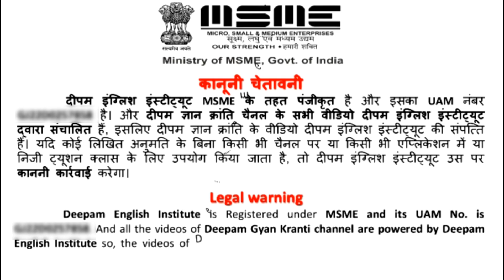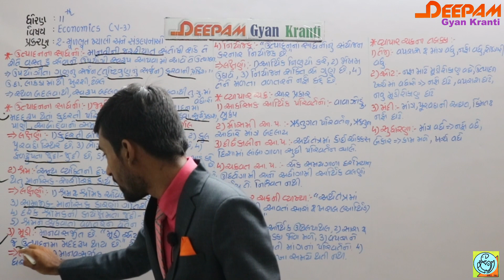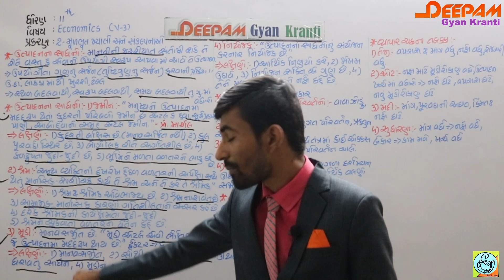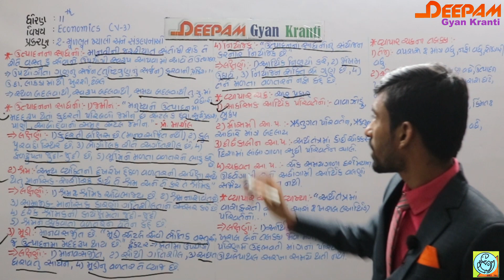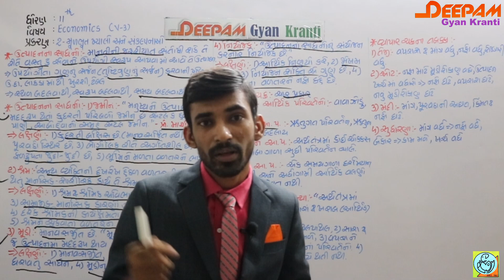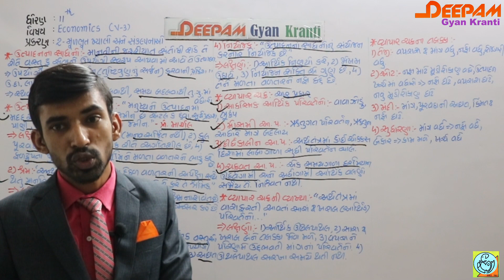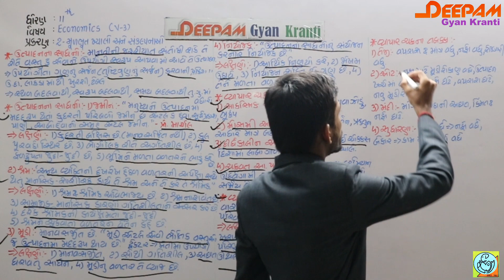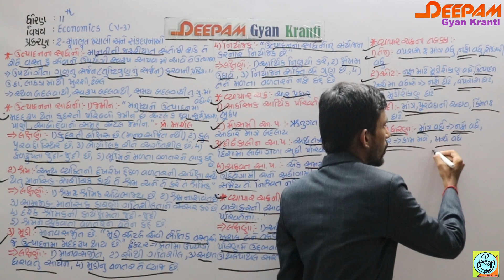STD 11 | ARTS | COMMERCE | ECONOMICS | CH 02 | મૂળભૂત ખ્યાલો અને સંકલ્પનાઓ | video-03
આ વિડિયો દ્વારા તમે ઉત્પાદનના સાધનો , વ્યાપારચક્ર તથા વ્યાપાર ચક્ર ની વ્યાખ્યાઓ અને તબક્કાઓ વિષેની માહિતી સરળતાથી સમજી શકશો.